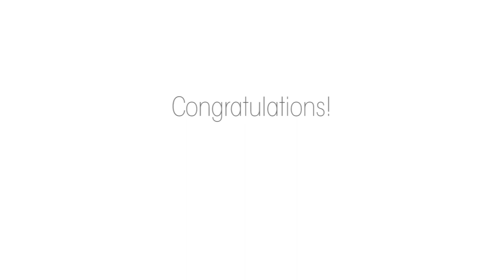Story of the Day - Andrea + Dale | Collingwood Wedding Photographer | Moments -by Lauren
Andrea + Dale
Side Launch Brewery - Collingwood, ON